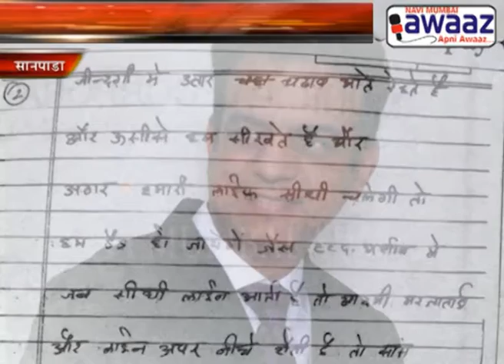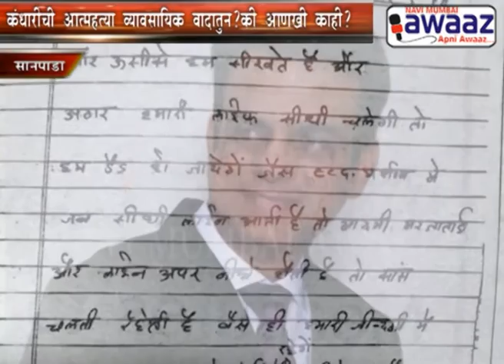Navi Mumbai Awaaz - Police Looking Into Cases Against Raj Kandhari